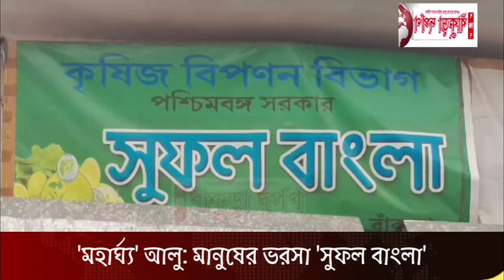'মহার্ঘ্য' আলু: মানুষের ভরসা 'সুফল বাংলা'। একটি প্রতিবেদন